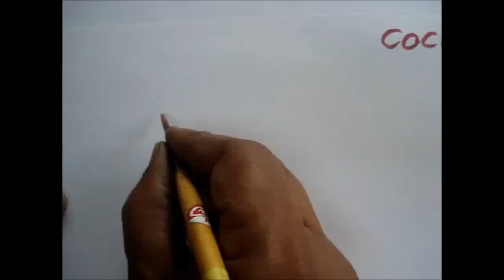How to paint cock by using watercolor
Learn how to paint cock in watercolor
it's very easy way to drawing a picture from numbers for kids...
it's different way to draw animals,birds & human being..